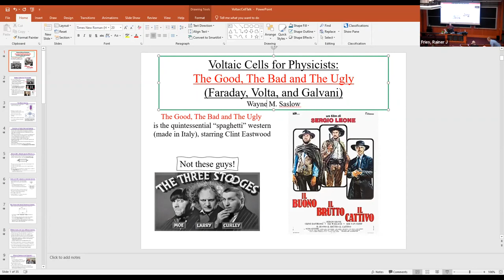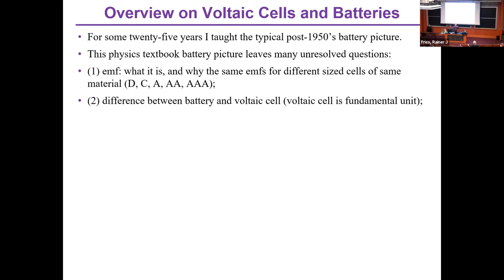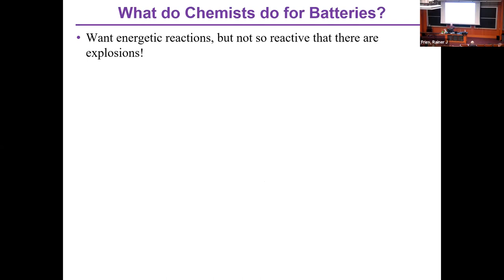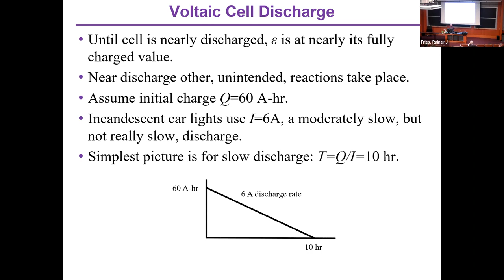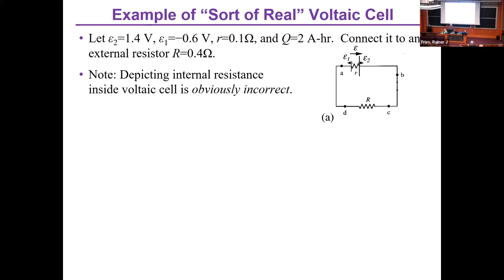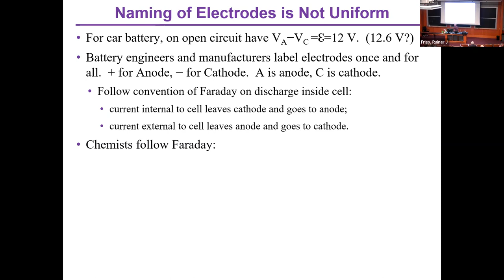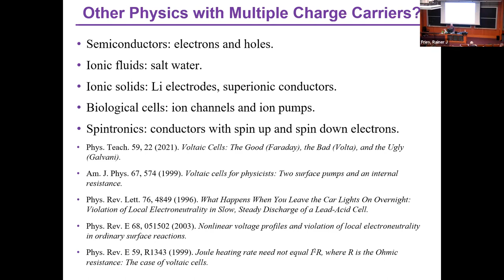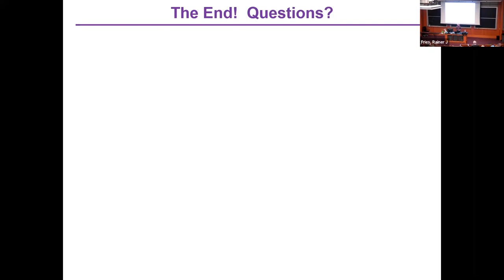Physics & Astronomy Colloquium Series: Wayne Saslow (March 31 2022)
Voltaic Cells: The Good (Faraday), the Bad (Volta), and the Ugly (Galvani)